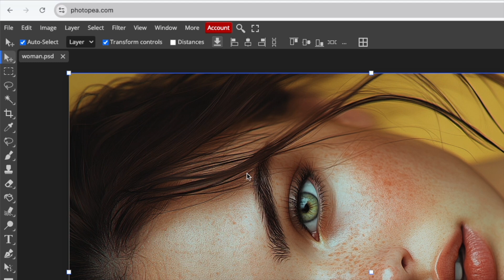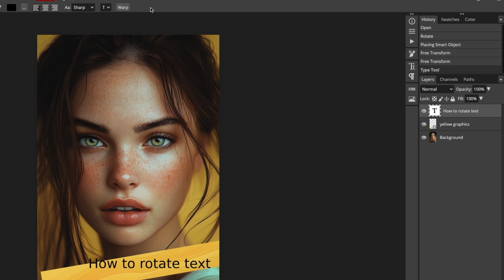How to rotate in Photopea (IMAGE, LAYER or TEXT) | Photopea Tutorial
You'll learn how to rotate an image, layer, or text in Photopea.

Whether you're new to Photopea, the free online photo editor, or an experienced user, this video will teach you how to find the correct tool for each case with ease.

Chapters
0:00 Rotate an image
0:20 Rotate a layer
1:02 Rotate text